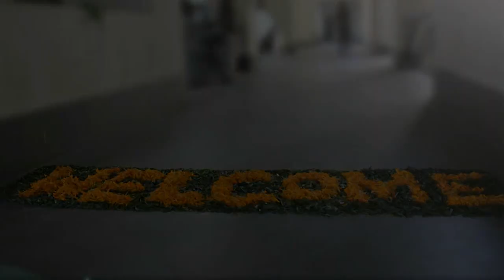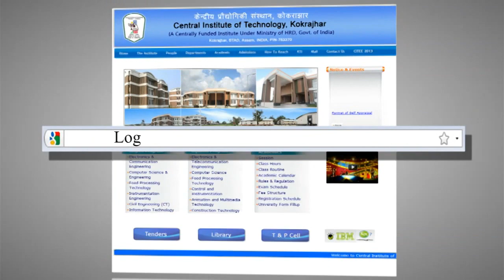Central Institute of Technology,kokrajhar documentary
The branch of animation of central institute of technology,kokrajhar has made a documentary on its own collage.